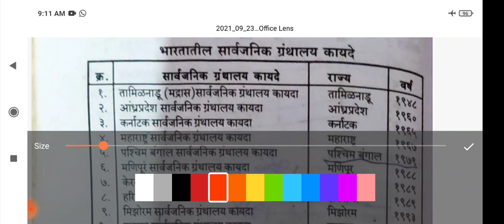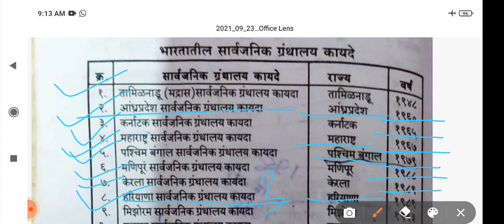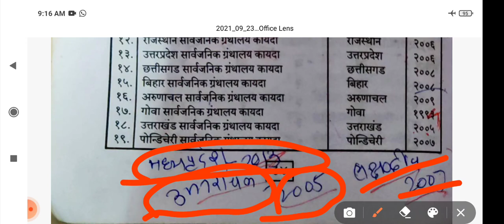NTA NET/Arogya vibhag/MH SET/ Abhilekhapal Important Notes Library And Information Science.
NTA NET/Arogya vibhag/MH SET/ Abhilekhapal Important Notes Library And Information Science.use for all Librarian exams,